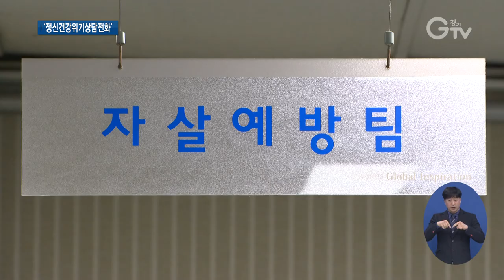정신건강위기상담전화..코로나19 `마음 방역`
[앵커멘트] 코로나19 장기화로 인해 우울부터 분노까지 다양한 정신적 고통을 호소하는 분들이 많은데요. 경기도가 심리 방역을 위해 `정신건강위기상담전화`를 24시간 가동하고 있습니다. 구영슬 기자가 현장 취재했습니다.

[리포트]
코로나19 장기화로 우울과 불안, 그리고 수면장애를 겪게 된 A씨.

A씨는 지난 7월, 경기도 정신건강위기상담전화를 통해 정신적 고통을 덜 수 있었습니다.

매주 전화 상담과 대면 상담을 받으면서 마음에 힘을 얻게 됐습니다.

[인터뷰] A씨 / 코로나19 정신상담 경험자 (음성변조)
“집 밖으로 나가는 게 두려워서 집에만 있다 보니까 의욕도 없고 기분이 가라앉는 느낌이 들었어요. 상담을 받으니 마음이 많이 안정되었고요.”

지난해 2월부터 12월까지 A씨처럼 코로나19로 인한 정신건강 문제를 상담받기 위해 정신건강위기상담전화로 도움의 손길을 청한 사례는 모두 593건.

이들이 호소한 정신적 어려움으로는 불안감이 약 35%로 가장 높았고, 우울감이 30%로 뒤를 이었습니다.

이 가운데, 3.5%는 극단적 선택까지 생각하는 심각한 증상을 보이는 것으로 나타났습니다.

[인터뷰] 윤미경 / 경기도정신건강복지센터 부센터장
“코로나19로 인한 경제적인 어려움, 사회적 고립으로 인한 대인관계의 문제, 가족 갈등, 여가활동의 제한이라든가 사회적 거리두기 등으로 인한 영향이 컸다고 볼 수 있는 것 같습니다.”

정신건강위기상담전화는 고위험군 상담자에 대해선 심층 상담을 받을 수 있도록 지역 정신건강복지센터로 연계하고.

정기 문자 발송을 비롯한 지속적인 관리에도 힘쓴단 방침입니다.

[인터뷰] 엄원자 / 경기도 정신건강과장
“코로나19로 인한 정신건강의 어려움은 누구나 겪을 수 있는 만큼 지속적인 사례관리 서비스가 제공이 되고 정신건강의학과 치료비가 지원될 수 있도록 사후 관리도 강화할 예정입니다.”

마음 방역을 위해 24시간 가동하고 있는 `정신건강위기상담전화`.

코로나19로 인해 다양한 정신건강 상의 어려움을 겪는 경기도민은 누구나 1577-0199를 통해 상담을 받을 수 있습니다.